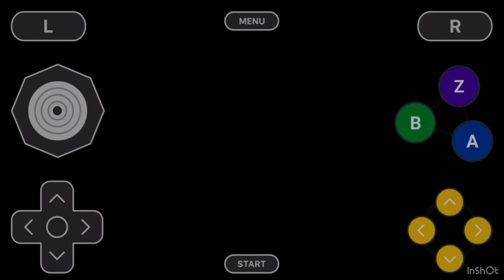are you played Mario Kart 64 (N64).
Mario Kart 64 is a kart racing game made by Nintendo EAD is release for Nintendo 64 in Japan in December 14, 1996 and North America in February 10, 1997 and 3, 2, 1 GO! 💥 blast your way in Mario Kart series play as Mario, Luigi Peach, Toad, Yoshi, DK, Wario and Bowser anytime, anywhere.

i use Luigi Raceway with Mario only.